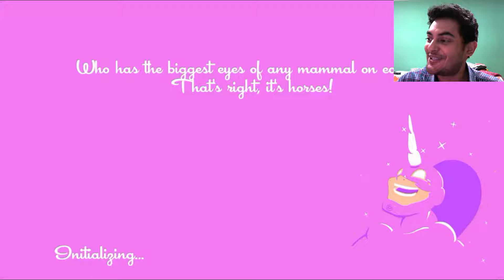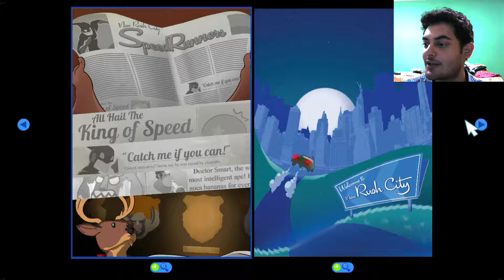THAT DID NOT HAPPEN | SpeedRunners - Story Mode Part 3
Nothing happened... I dunno what you guys saw.